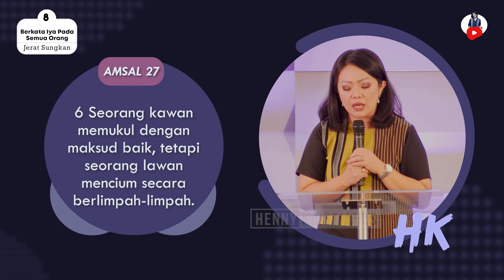Berkata Iya Pada Semua Orang - Henny Kristianus